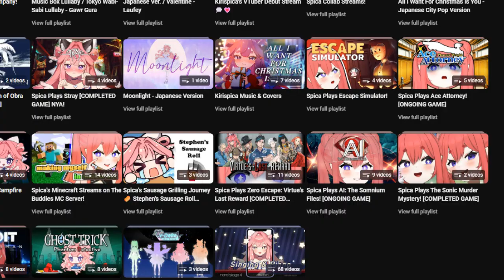P-syncing! (AI: The Somnium Files) [Kirispica] [V-Dere]